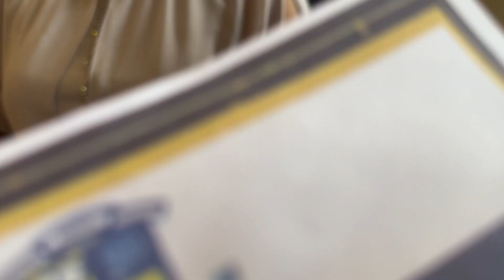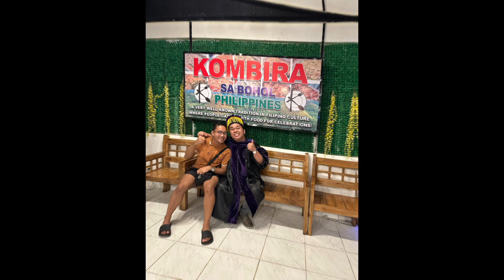A Moment to Celebrate with Family after Juris Doctor Graduation Day! July 17,2023